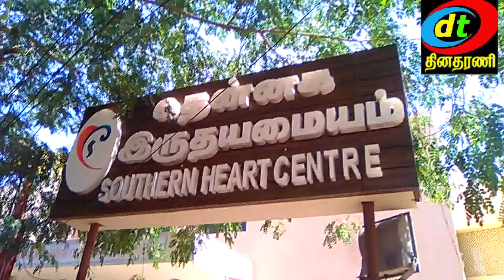NELLAI TIMSHC DR SRINIVASEN BYTE